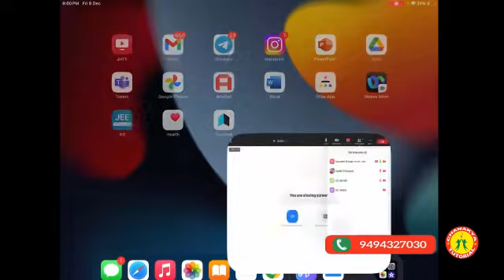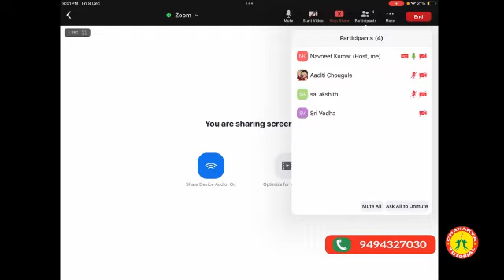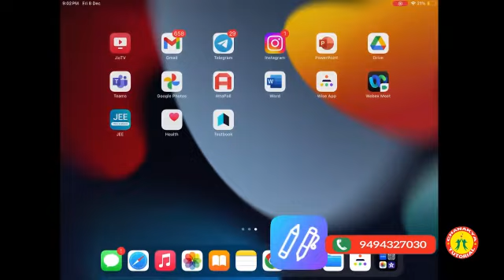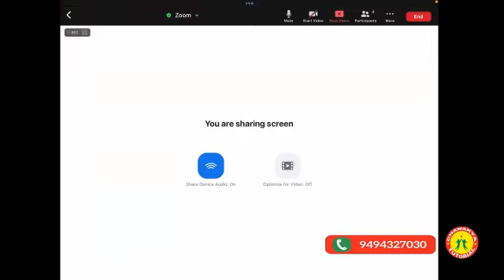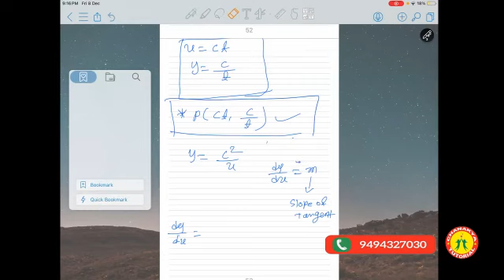Hyperbola L6 JEE & NEET